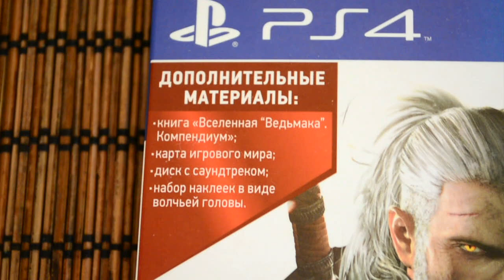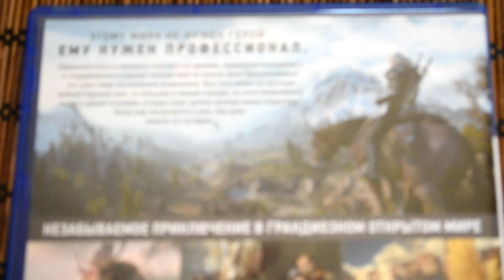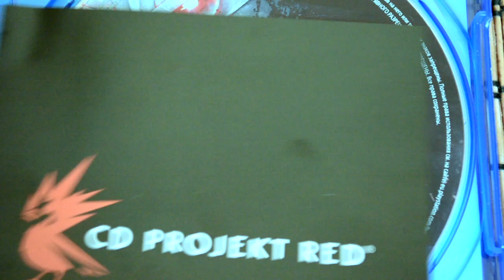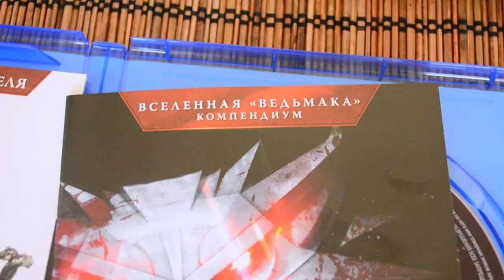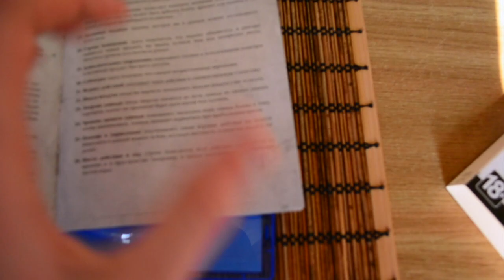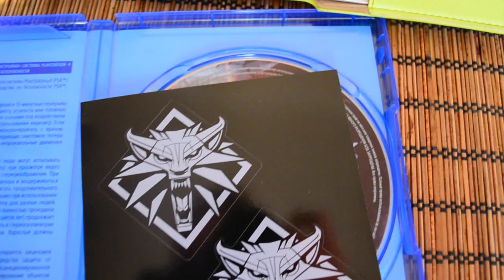РАСПАКОВКА Ведьмак 3 Дикая Охота на PS4 + ОБЗОР